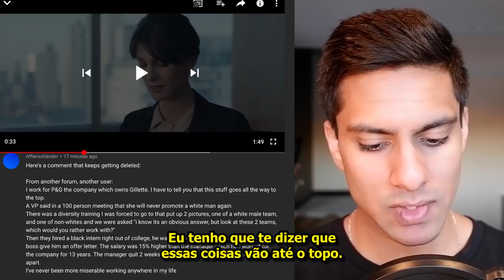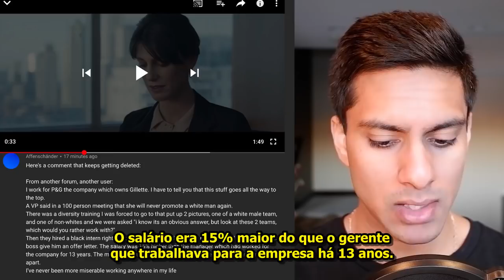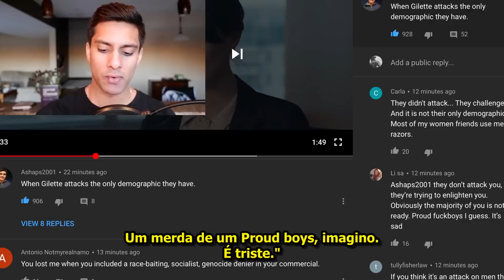Por Que Gillette Falhou Em Tornar Os Homens Melhores Com Seu Novo Comercial Feminista - YogiOabs